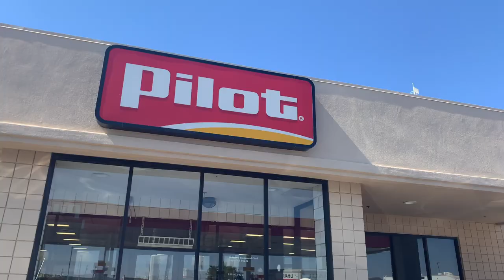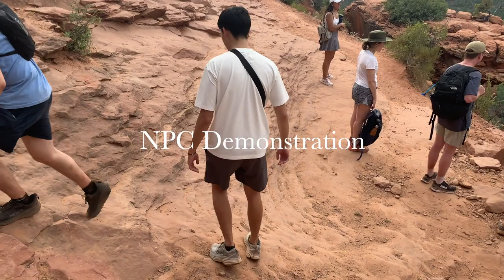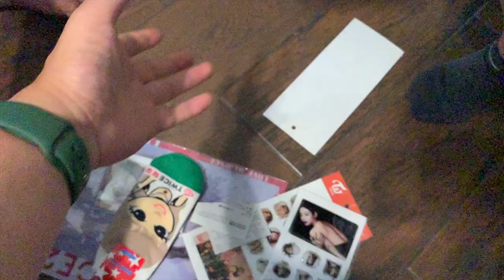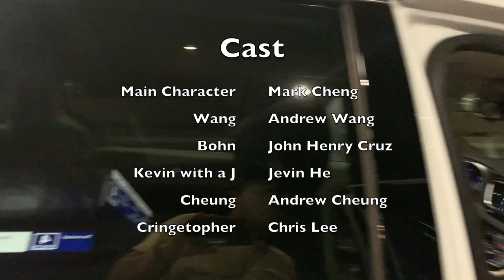SMC Goes to Arizona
Da Boyzzzz Sheesh